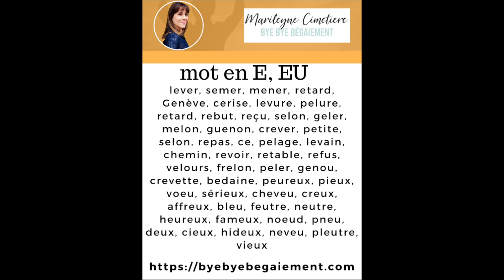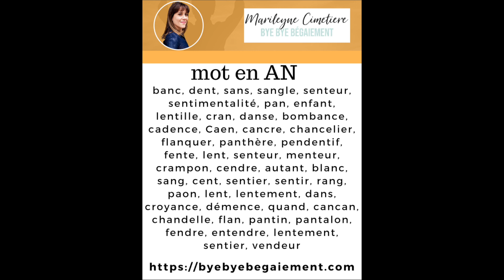Comment ARTICULER les voyelles avec E, EU, OI, AN quand JE BÉGAYE ?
Comment parler de manière fluide, sans bégayer ? Quelles sont les techniques à mettre en place pour arrêter de bégayer ? Comment apprendre à parler sans bégaiement ?

Le bégaiement peut  être vécu comme une prison. Dire ce que l'on peut dire et pas ce que l'on a envie de dire.
Le bégaiement vous freine dans votre vie, il vous empêche d'être heureux. N'attendez plus pour travailler sur vous pour avoir une parole fluide. Arrêter de bégayer c'est maintenant alors passez à l'action.
Le bégaiement vous fait souffrir et vous devez dire stop.
Se libérer du bégaiement c'est tout de suite, n'attendez pas.

J'ai mis en place la méthode GPFL, gagner une parole fluide et libérée qui est basée sur deux grands axes.
- La partie visible : les techniques de parole avec la routine matinale,
- La partie invisible : l'estime de soi, la prise de parole en public, les peurs, les croyances.

MÉTHODE GPFL
 la respiration
Présentation des participants,
Comprendre le bégaiement
Comprendre et savoir gérer le stress
Aller à la rencontre du bégaiement
Couper son lien d'attachement avec le bégaiement

les émotions
Comprendre, accueillir et gérer ses émotions
Comprendre le cycle de création
Se libérer du regard des autres
Exercice d’articulation, respiration.

la confiance en soi
Jeux en groupe autour du souffle et de la parole.
Explication de la routine matinale.
Se préparer pour réussir un rendez-vous professionnel ou personnel.

Après-midi : les croyances
Mettre à jour ses croyances limitantes et les transformer afin de s’épanouir.
Jeux de respiration en groupe et mise en situation.

les peurs
Lecture de texte devant le groupe
Prise de parole devant le groupe
Aller à la rencontre d’une peur, l'accueillir, et la franchir afin de s'en libérer.

l'identité
Travail sur l'identité pour prendre conscience de ce que je mets derrière le JE SUIS
Visualisation sur le futur
Exercice de groupe surprise
Bilan

😥  Une grande partie de ma vie a été baignée dans la frustration de ne pas pouvoir m'exprimer comme tout le monde, la peur de créer le fou-rire dès que j'ouvre la bouche. Tout s'est souvent passé comme si le monde était injuste et m'écartait moi et les 1% de la population mondiale souffrant de ce handicap qu'est le bégaiement.

😥  Comment s'en sortir dans un monde où sans communiquer, vos chances sont d'office réduites ? Comment se prononcer pendant les appels ? Comment animer les réunions qui s'imposent ?

😥 😍  Rien n'était gagné d'avance et rien n'a été facile pendant mes 18 ans de travail dans la finance. Il y a eu des hauts et des bas, mais il aura fallu surmonter cette différence pour assumer convenablement la responsabilité de 10 personnes. Ce challenge a été couplé par celui d'être représentante  du personnel et membre du CHSCT dans un grand groupe français. J'ai pourtant assumé toutes ces responsabilités et relevé tous ces défis en toute légitimité et en étant performante, et de cette expérience réussie ressort une méthode que j'ai élaborée.

orthophoniste, marileyne cimetiere, je bégaye, begayer, bye bye bégaiement, articulation, élocution, confiance en soi vaincre le bégaiement, mode d'action pour combattre le bégaiement stage bégaiementComment parler de manière fluide, sans bégayer ? Quelles sont les techniques à mettre en place pour arrêter de bégayer ? Comment apprendre à parler sans bégaiement ?